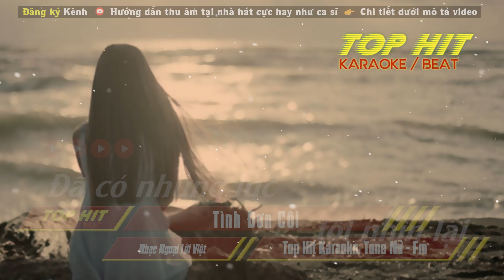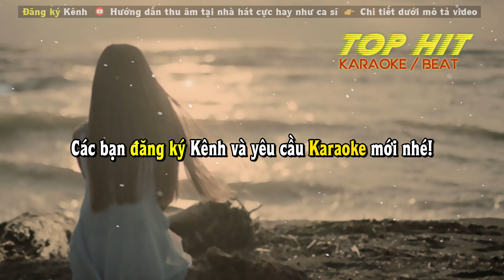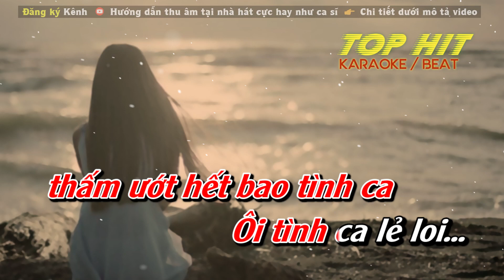Tình Đơn Côi Karaoke Tone Nữ | Nhạc Sống Phối Mới Chuẩn TOP HIT KARAOKE